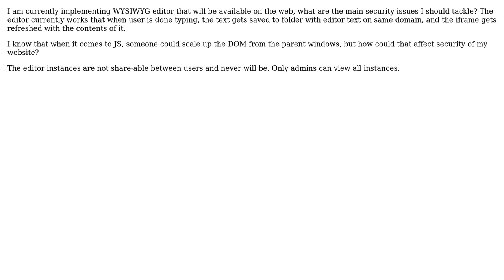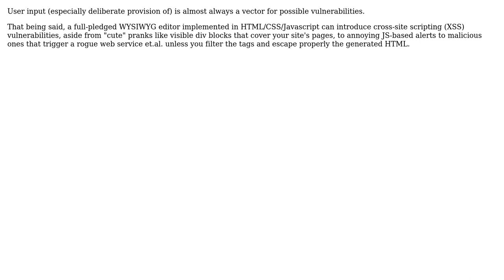What are security risks of WYSIWYG HTML/CSS/JS editors running as web service?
Software Engineering: What are security risks of WYSIWYG HTML/CSS/JS editors running as web service?

With thanks & praise to God, and with thanks to the many people who have made this project possible! | Content (except music & images) licensed under CC BY-SA | Music | Images & others | With thanks to user Vladimir Stokic user UsernameNotFound user Paolo Alexis Falcone and the Stack Exchange Network Trademarks are property of their respective owners. You are responsible for your own actions.